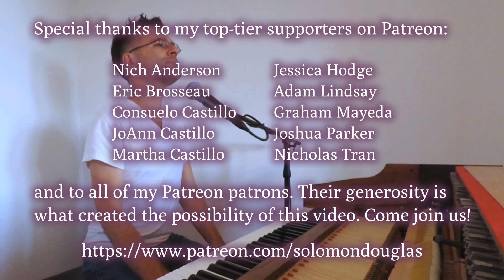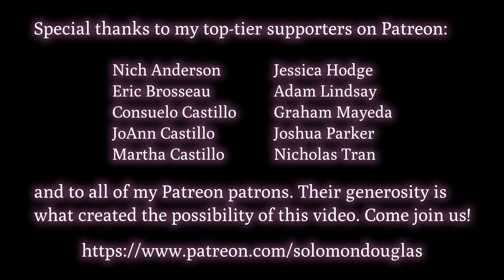"I Cover the Waterfront" (Solomon Douglas)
Here is a piano-vocal version of this great 1933 composition by Johnny Green, with lyric by Edward Heyman. This pair is best known for their masterpiece, "Body and Soul" (in collaboration with two additional lyricists).

I learned this song (among many others) from my good friend Brennen Ernst.

Recorded 4 September, 2020, in Esquimalt, BC.

This video was made possible with generous financial assistance from Nich Anderson, Lynn Barnett, Eric Brosseau, Karen Maria Capo, Consuelo Castillo, JoAnn Castillo, Martha Castillo, Samantha Chung, Stryder Crown, Clay Hellman, Jessica Hodge, Ryan Kyle, Lessa Lamb, Adam Lindsay, Jerilynn Lioi, Terri Lisman, Graham Mayeda, Joshua Parker, Alissa Perry, Andrew Sutton, Amy Sylvester, Lisa Kay Tamres, Nicholas Tran, Sarah V, and the rest of my wonderful Patreon patrons.

to get great benefits such as early access to my videos, and MP3 downloads.